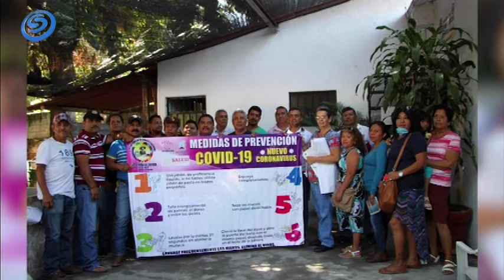EN TLALTIZAPÁN SE INICIARÁ VIGILANCIA SANITARIA EN EXPENDIÓ DE ALIMENTOS